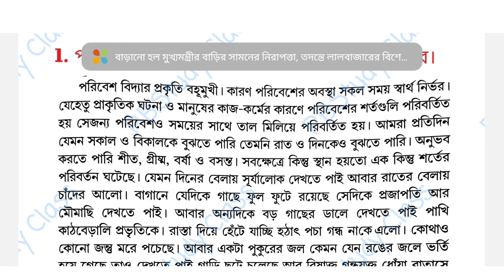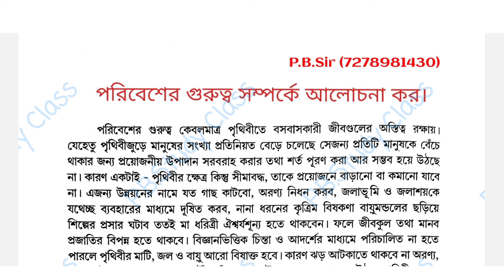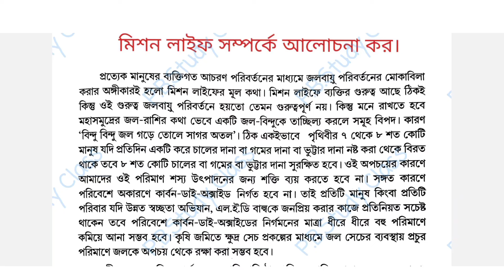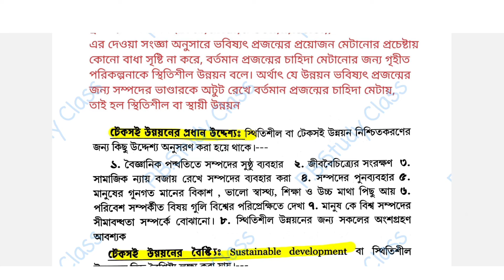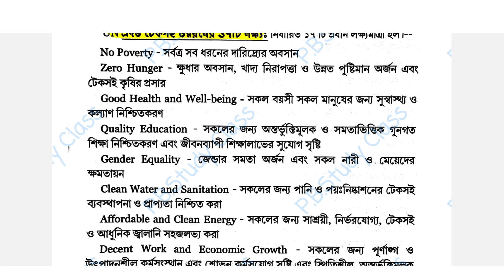পরিবেশ বিদ্যা | 1st Sem CVAC Suggestion 2024 | Cu Semester 1 ENVS Syllabus 2023-24